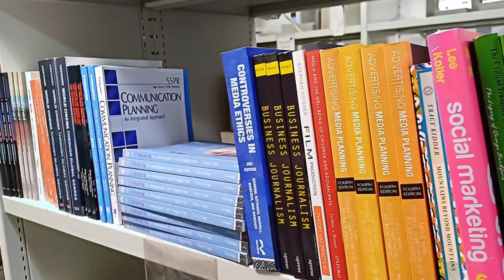The University Bookshop